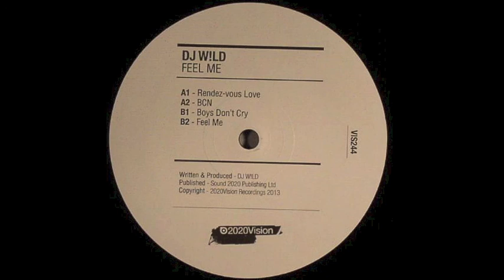DJ W!LD - Boys Don't Cry (2020Vision)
DJ W!ld's history in music dates back to the tail end of the 80's where his young and fascinated mind embraced the explosion of Graffiti culture, Disco, Funk and Hip-Hop in his hometown of Dijon. Later as the infectious sounds of Detroit Techno and Chicago House filtered through to Europe, and Laurent Garnier exposed them to Paris, W!ld's interest was peaked and a move to the capital was made. He's now at the forefront of electronic music culture, DJ'ing at some of the worlds leading nightclubs and boasting releases on OFF, Robsoul and Adult Only, as well as running his own Catwash and The W Label imprints.
The release opens with 'Rendez-Vous Love', a dubbed out house number, employing sparse, organic drum programming, insistent low-end tones and subtly delayed guitar licks to take the lead. W!ld rides this groove out for the tracks eight and a half minute duration, while the focal stages introduce ethereal pads, emotive vocal snippets and whispering reverse effects to create a stunning, intricate record. Up next is 'BCN', taking on a different format entirely, with its brooding bass, dark, swirling synth stabs and heavily distorted kicks, showing a brilliantly contrasting side to the Frenchman's productions, this time he delivers a raw, edgy cut full of grit, while the slow blooming structure truly does the elements justice as they intricately evolve throughout.On the flip side, first up is 'Boys Don't Cry', staying on a moody tip, W!ld opts for minimalistic, swinging drums, alongside resonant acid lines and tension building pads, soaked in reverb, the result is a classy, afterhours number for those head-nodding moments. Then to close the release, title track 'Feel Me' is offered up, taking things in a deeper direction this time, as soft chords, bubbling background atmospherics and weighty drums lead the way, the latter stages see things stripped back to a celestial breakdown with glitchy electronic tonesand warm strings, alongside Latin vocal lines, adding a unique character to the record.